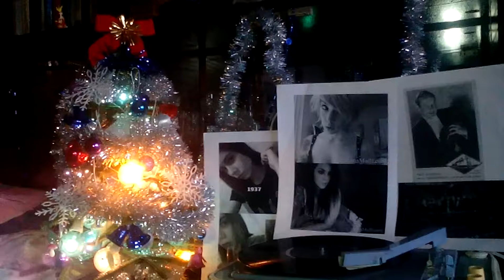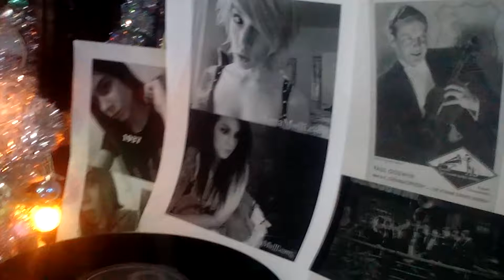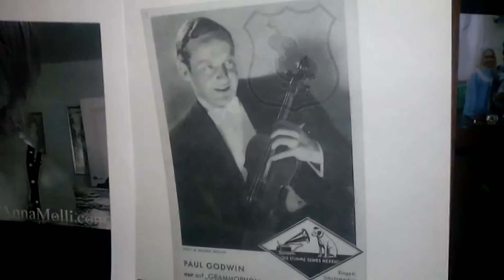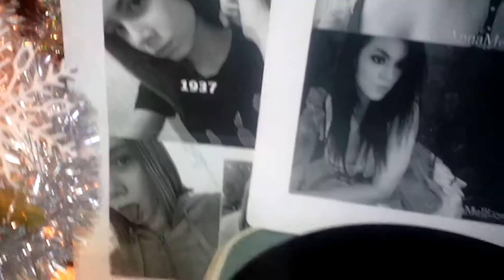Новогоднее прослушивание пластинок на "Молодёжном" часть 11!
Танго Аргентина 1931. Арпалин Нюма.